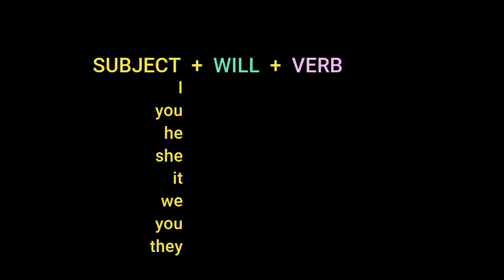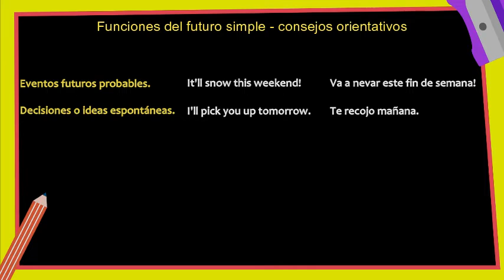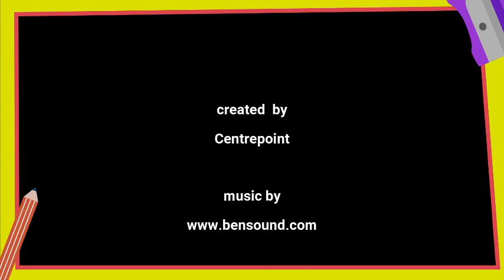mini lesson futuro simple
FUTURO SIMPLE
SU ESTRUCTURA Y SU USO